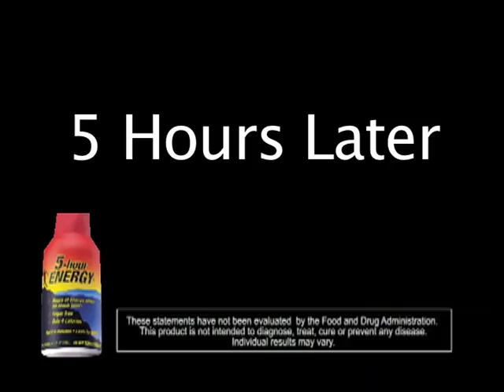The Real 5 Hour Energy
You know what it feels like at 2:30? No, really... do you? What about 5 hours later?